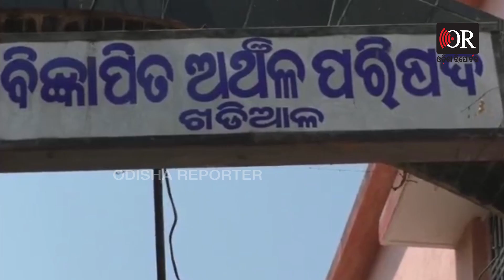ପଞ୍ଚାୟତ ପରେ ଏବେ ପୈାର ଧମକ | Odisha Reporter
ଆମ  ସମସ୍ୟାର ସମାଧାନ କର ଆମେ ଭୋଟ ଦେବୁ , ଆଉ ଯଦି ସମସ୍ୟାର ସମାଧାନ ନ କଲ ତେବେ ଭୋଟ ତ ଦୂରର କଥା ଆମେ ବୁଥ କେନ୍ଦ୍ରର ମୁହଁ ବି ମାଡିବୁନି । ଏହା ଥିଲା ନେତା ମାନଙ୍କୁ ଭୋଟରଙ୍କ  ଚେତାବନି ।